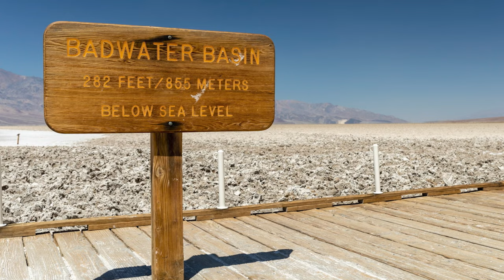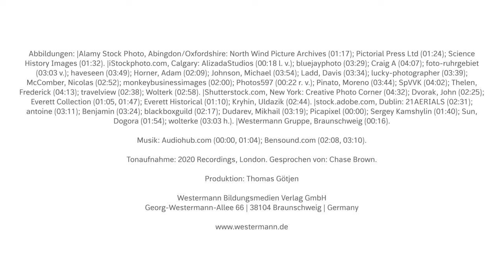Facts about California | Englisch-Video für den Unterricht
Kalifornien ist nicht nur einer der größten US-Bundesstaaten, sondern ist aufgrund seiner Geschichte und seiner kulturellen Bedeutung ein wichtiger Bestandteil der USA. Mehr über den Goldrausch, Silicon Valley und Nationalparks erfahrt ihr in diesem Video!

Ein passendes Arbeitsblatt zu diesem und vielen weiteren Videos gibt es in der Service-Welt von Westermann Englisch

00:00 Intro
00:15 Geography
01:04 Gold Rush
01:39 Hispanic culture
02:07 Hollywood
02:42 Silicon Valley
03:09 National Parks
04:12 State Route 1
04:30 Outro